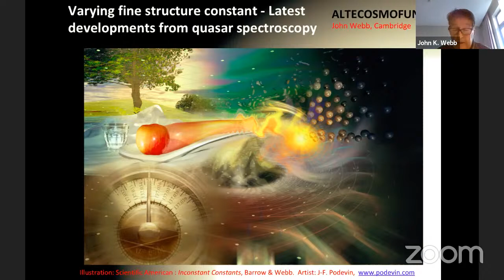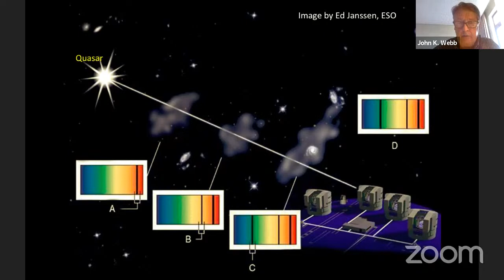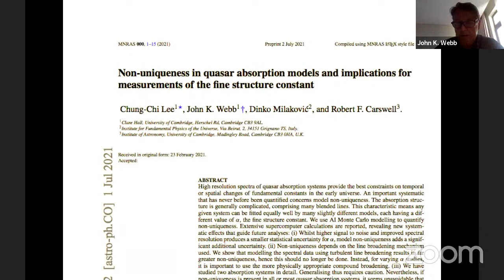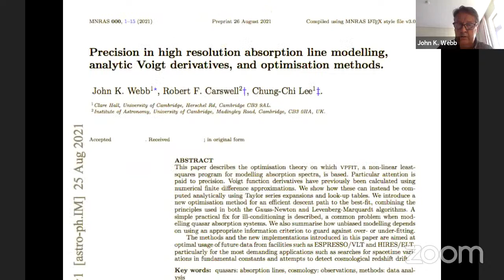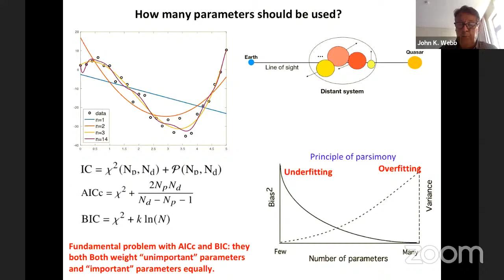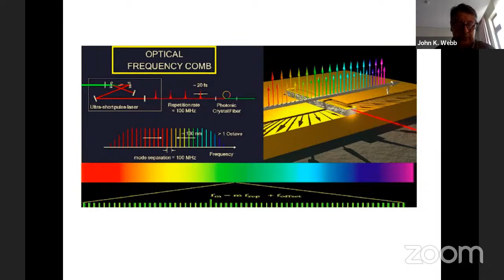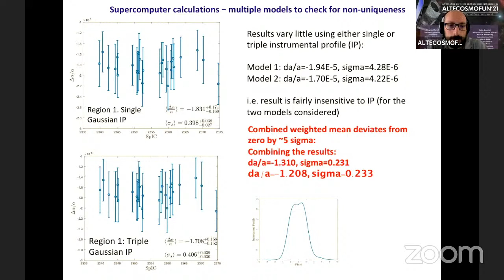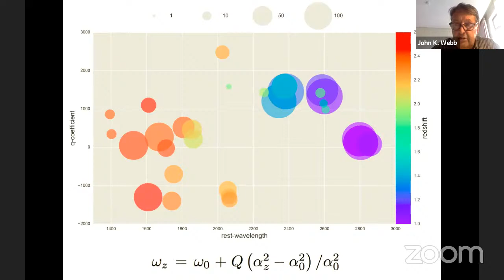John K. Webb - Varying fine structure constant - Latest developments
Recent observations carried out using all 4 VLTs simultaneously have provided new quasar spectra of unprecedented quality. I will describe the very recent analysis of such data, carried out using new AI methods and other statistical tools that permit fully automated and unbiased estimates of the fine structure constant at high redshift.